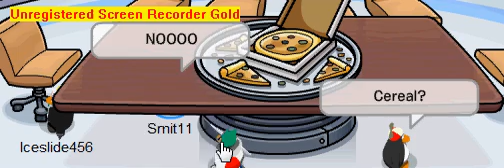The best news ever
A funny news video of all the guys on cp lol it was going ok i guess untill the robbers came :l